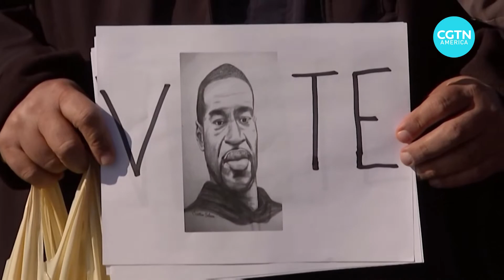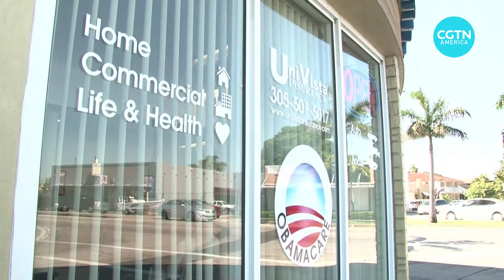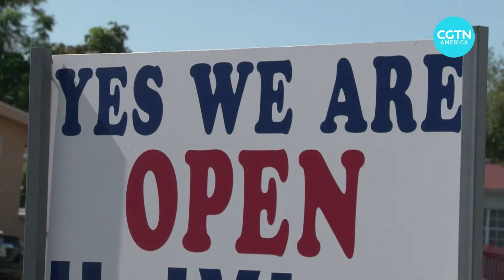Hilary Shelton discusses the NAACP and the work need to accomplish racial just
Hilary Shelton, Director to the NAACP’s Washington Bureau and Senior Vice President for Advocacy and Policy, explains the history and the work of the vaunted National Association for the Advancement of Colored People, one of America’s oldest civil rights organization. He also explains what has been successful and what more work needs to be done.